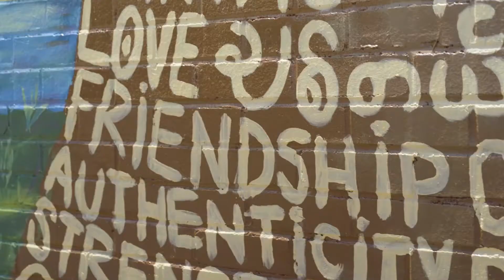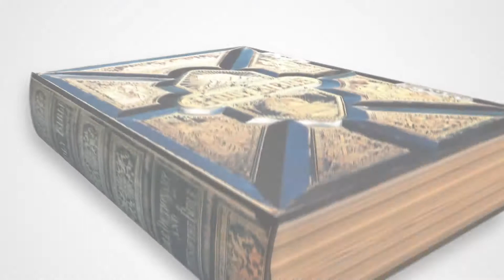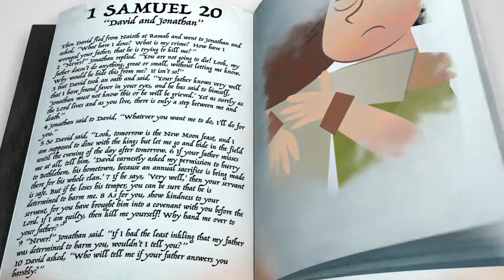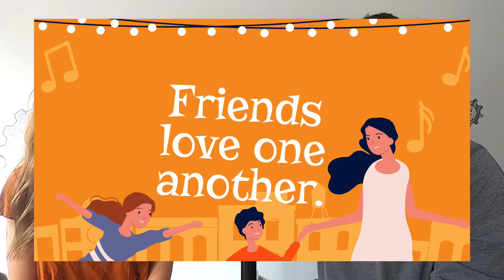BLOCK PARTY WEEK 2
Sunday: We’re talking about friendship this month! to check out more!

Monday Kids: Yesterday, we learned that friends love one another.
Monday Preteen: Yesterday, we asked: How can you show your friends they’re important?

Wednesday: At dinner tonight, talk about friendships you have with people who are different than you. Discuss what each of you brings to the friendship.

Thursday Kids: Friends always love!
Thursday Preteen: What’s one way to show a friend they’re important to you?

Friday: At bedtime, read 1 Samuel 20. Pray for each other, that God will give you His love to pass on to your friends.  HYPERLINK "

Saturday: MC Haggis knows a thing or two about friendship! & click 252 Shorts to hear more from him this week!

We provide Instagram images for each week to use during this series @harborkidsli